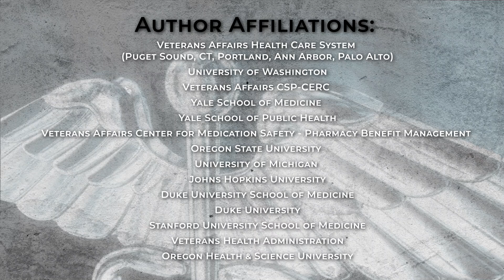Taking Paxlovid Probably Won’t Protect You from Long COVID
A new study finds paxlovid won’t reduce your risk of developing Long COVID symptoms after infection, including heart, lung, and kidney symptoms.

Paxlovid may be a lifesaver for high-risk COVID patients, but it likely won't prevent long COVID symptoms from developing after infection. In a new study, researchers found that the antiviral medication was not effective in reducing the risk of many post-COVID conditions, including those affecting the heart, lungs, kidneys, nerves, stomach, gastrointestinal tract, muscles, and mental health.

The researchers evaluated more than 9,500 non-hospitalized COVID patients who were treated with Paxlovid and compared their post-infection outcomes to those of untreated control subjects. Paxlovid was only associated with a reduced risk of blood clots.

The authors conclude that these results suggest long COVID conditions may not be important factors to consider when making COVID-19 treatment decisions.